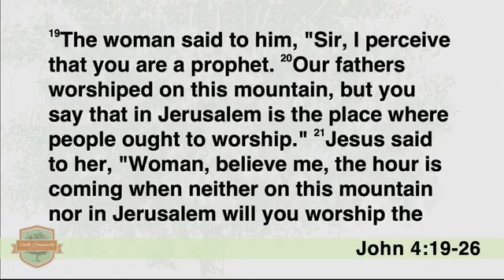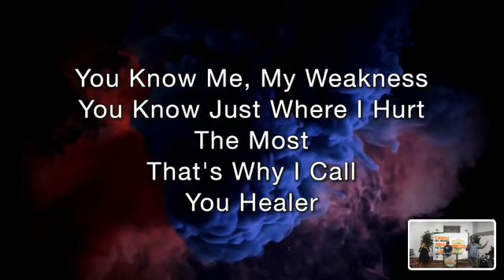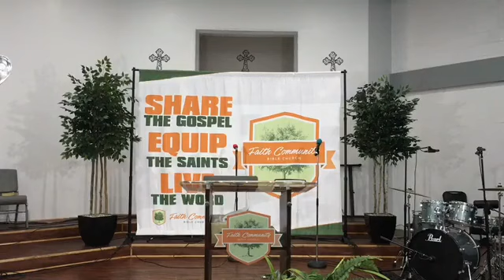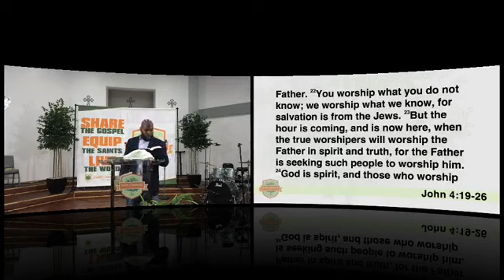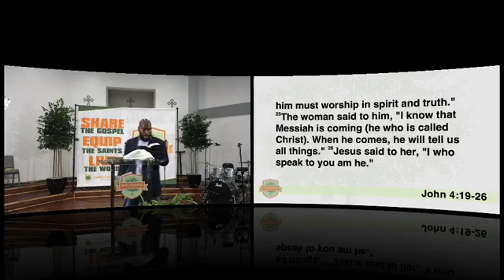Is Worship a Priority For You? | John 4:19-26 | Pastor Michael